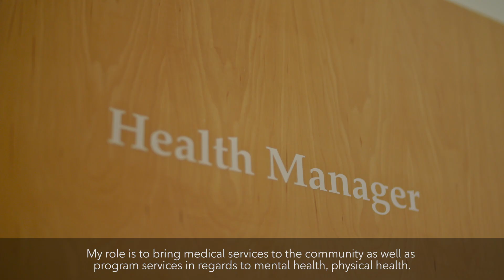Innovation in Flight: The InDro Robotics Story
Using the Rogers network, a BC drone company is providing a new solution for a remote island community to more easily access medical services and supplies during COVID.